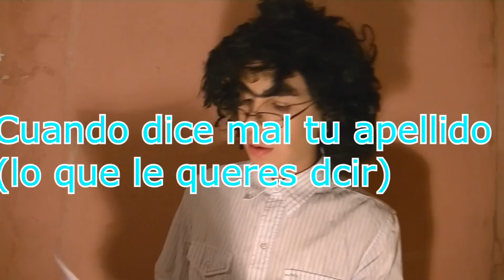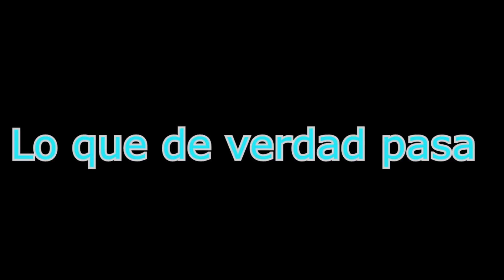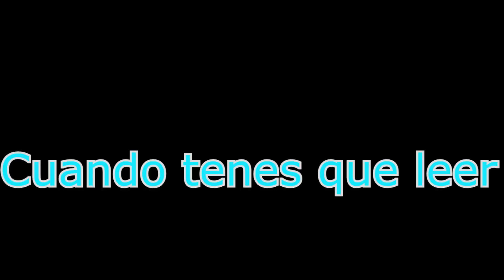Primer dia de clases - Gonzalo soloa